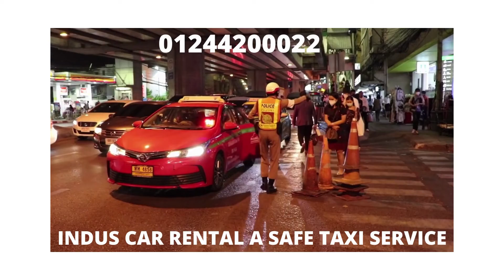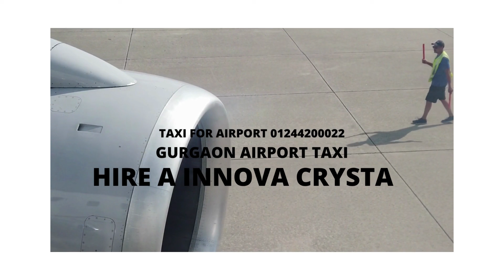Cheap Taxi Service & Innova Crysta For Rent in Sector 95 Gurugram Indus Car Rental 01244200022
Are you looking for attractive deals for a rental car Innova Crysta near sector 95 Gurugram? Yes, Indus offers a very excellent discounted deal for Crysta Innova renting in near sector 95 Gurugram. When you need the best rental Crysta car then you require us. Crysta is very comfortable & spacious for travel. You can Innova Crysta hire for outstation booking, local tour, monthly rental, hourly hire, rent for weekly & yearly via Indus car on hire with very good & affordable package.
We have a good experience of ten years for Toyota taxi car booking. Gurugram people these Innova Crysta hire as self-drive & with the best driver. Indus Toyota Innova Crysta car rental services in Gurgaon Sector 95, Delhi provide different new variants of Toyota for hire.
We design our packages as per the specification and budget of our clients. So that you will keep using our services also in the future. Book always best clean Innova Crysta cab from Indus Car Rental